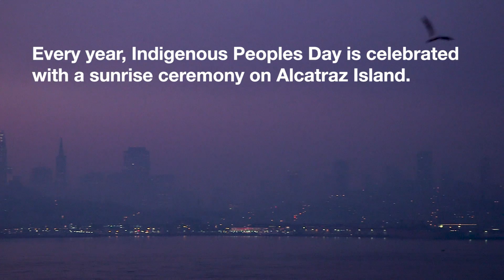Sunrise Ceremony on Alcatraz Celebrating Indigenous Peoples Day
On October 9th, a crowd of early risers visited Alcatraz on Indigenous Peoples Day to celebrate the history and culture of native peoples.

Before the sunrise broke through the fog, people quietly circled around a fire to honor their ancestors with a sunrise ceremony, commemorating the occupation of Alcatraz Island from November 1969 to June 1971 by "Indians of All Tribes," a pan-tribal group of Native American leaders and activists.

Video: Arash Malakzadeh